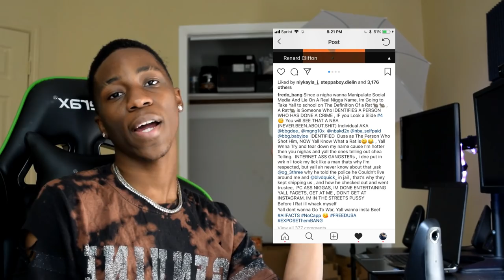NBA YOUNGBOY AFFILIATES EXCHANGE WORDS WITH FREDO BANG FOR ALLEGEDLY SNITCHING (FULL UPDATE)